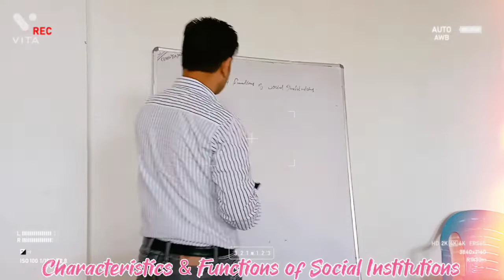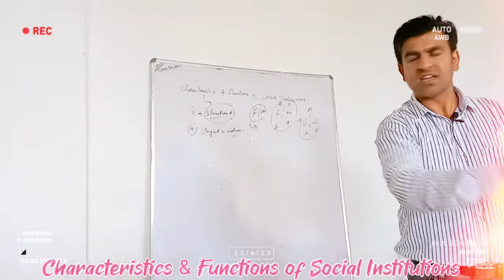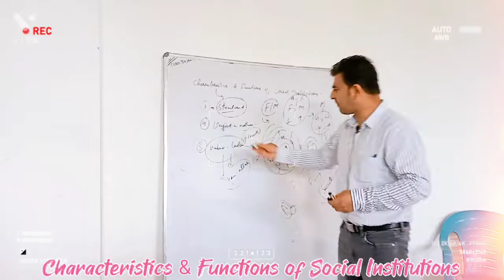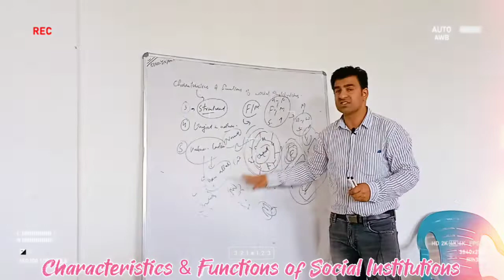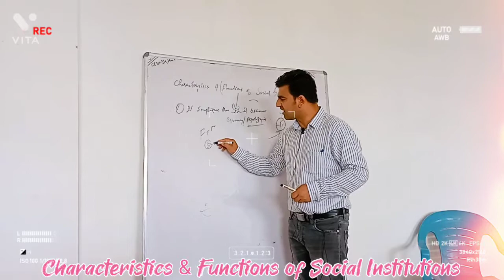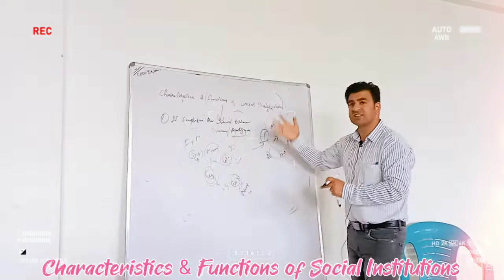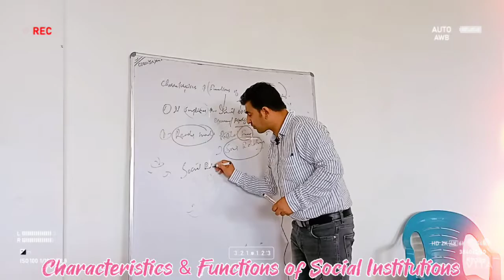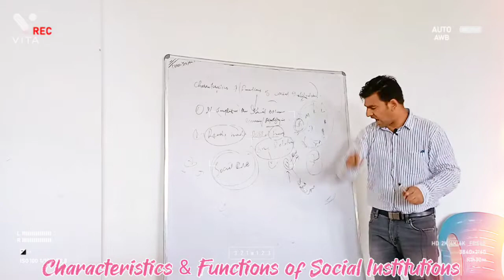Social Institutions||Functions Of Social Institutions|| Importance of Social Institutions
The Functions of Social Institutions
Importance of Social Institutions
Role of Social Institutions
Social institutions and Control of behaviour
Social institutions kya hotay hain
Role played by Social Institutions in SocietyMeaning and functions of social institutions What are social institutions understanding social institutionsclass 11 sociology chapter 3Importance of social institutionsFunctions of social institutions social studiesdefinition of social institutionsSocial institutions in sociology